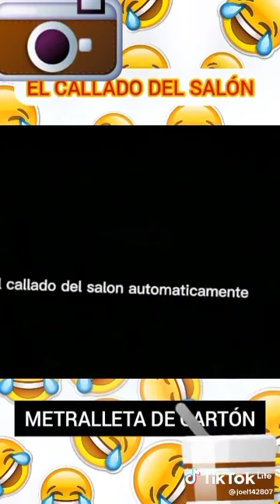metralleta con cartón. sencillo ^^